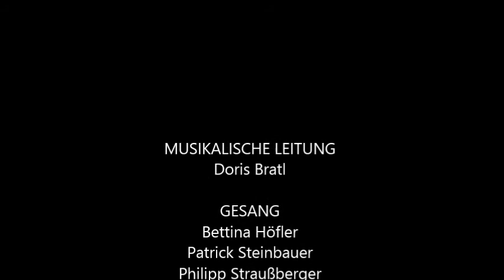Die Liab is a Boch - Akoja (Live)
Live vom Konzert in St.Kathrein am Offenegg am 14.September 2013